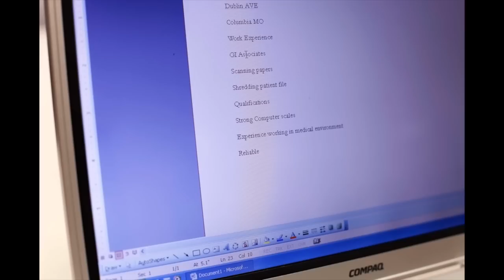Falling off the Cliff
Like most high school seniors, Nick Llorens juggles an active schedule. Between the hours spent in the pool, he also attends after-school tutoring sessions and a part-time job that leaves him with little free time. Yet, unlike his classmates Nick is 20 years old, autistic, and about to graduate into the world of adulthood.